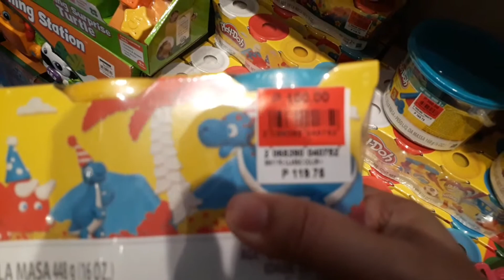HASEEB DAILY LIFE 01 - SAFARI ZOO AT SM CALAMBA (funny pathan half pakistani -filipino baby)